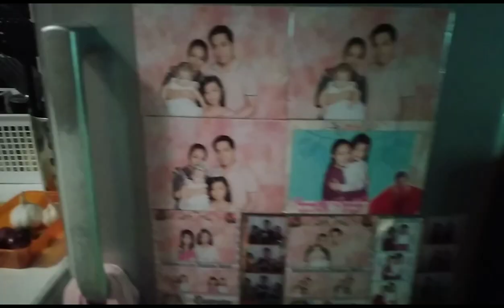UPDATE SA REF/CABINET || ANG BILIS TALAGA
ang bilis maubos laman ng ref. mga  walang hilig kumain